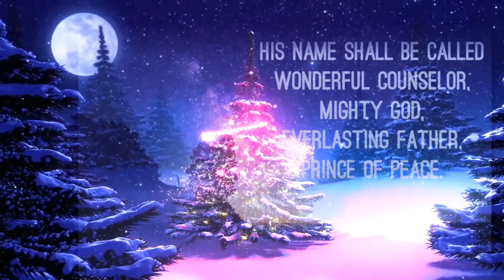Chinna Balan | Tamil Christmas Song | 2018 | Pas. Leo Nelson | Tamil New Christian Songs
Tamil New Christmas Songs 2018 | Chinna Balan | Tamil Christmas Song | 2018 | Pas. Leo Nelson | Tamil New Christian Songs | New Tamil Christian Songs |

Chinna Balan
Lyrics, Sung & Tune by Pas. Leo Nelson
Executive Producer Sis. Gladys Leo Nelson
Videography: Priwil Info Tech